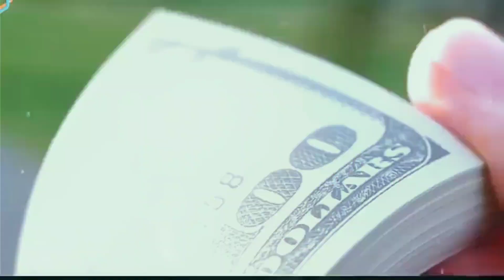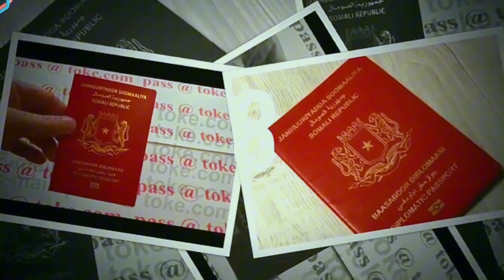SSC KHATUMO oo maanta gaartay hadaf kale ay hiigsaneysay 20 sano